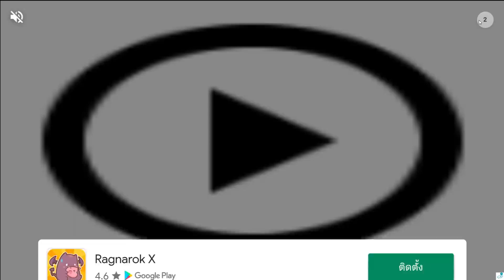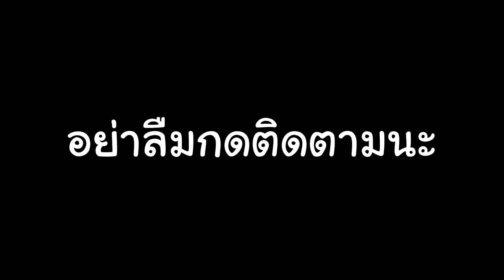คนตาย 7000,000,000 เมื่อดวงจันทร์ดิ่งมาชนโลก